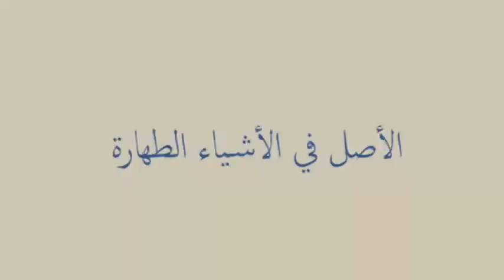الأصل في الأشياء الطهارة - Die Basis bei allen Dingen ist die Reinheit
الأصل في الأشياء الطهارة .مقطع من الدرس الثاني من سلسلة اليواقيت الثمينة لسماحة الإمام صلاح الدين التجاني حفظه الله و نفعنا به في الدارين